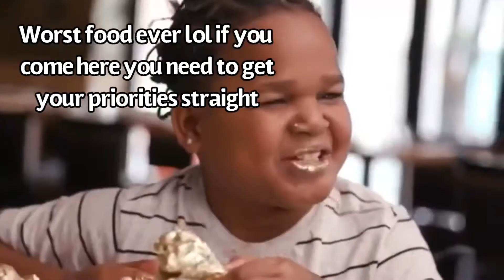BIG TTT Challenge 25: Come get y’all juice